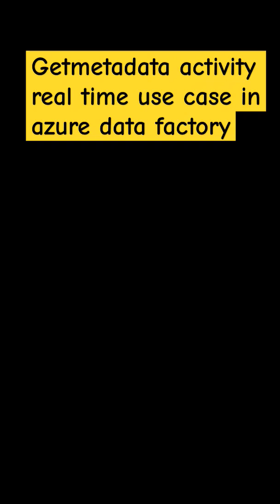Get Metadata Activity in Azure Data Factory | by Acharya Coding School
In this video, we explain the Get Metadata Activity in Azure Data Factory (ADF) — a powerful feature that helps retrieve metadata information from data sources like file names, sizes, folder structures, and more. This activity is often used in conditional logic, file validation, and dynamic pipelines.

The explanation is provided in Telugu, making it easier for regional learners to understand how to work with metadata in real-time data workflows using ADF.

If you're learning Data Engineering, Azure, or cloud ETL pipelines, mastering metadata activities is an essential step.

#101, 1st Floor, Annapurna Block, Ameerpet, Hyderabad